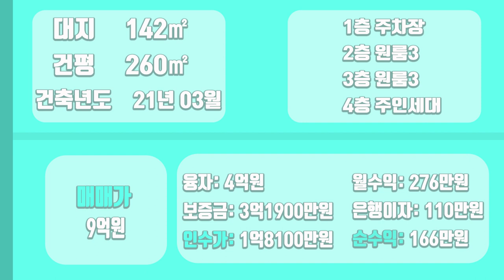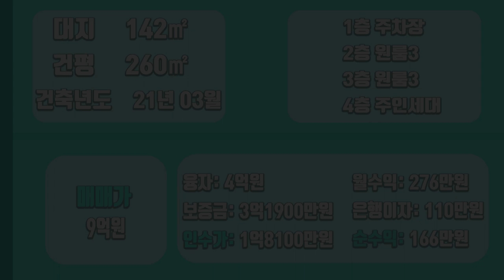[하팀장]대구원룸매매 인수가 1억8000만원 인수 조건도 대박이고 요즘 신축 10억이하 보셨나요?? 몽땅 9억입니다.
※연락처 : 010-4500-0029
※카카오톡 ID : 45000029 (검색)
※해당영상 매물번호:250122

▶소재지 : 대구광역시 남구 대명동 2540-30번지
▷면적 : 대지 142㎡ / 연면적 259㎡

▶거래형태 : 매매
▷거래예정금액 :9억
▶중개대상물의 종류: 다가구주택

▷사용승인일 : 2021년03월11일
▶총 층수 : 지하 0층 / 지상 4층
▷주차대수 : 5대

▶방향[주 출입구 기준] :북
▷입주가능일 : 2022년01월27일이후 협의가능
▶방수[근린생활시설 미포함] / 욕실수 : 방 9개 / 욕실 8개

▷관리비[청소비용,승강기 유지비용 등] : 매월 약 200,000원 예상

◆대표:沈民貞
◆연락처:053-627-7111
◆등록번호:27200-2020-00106